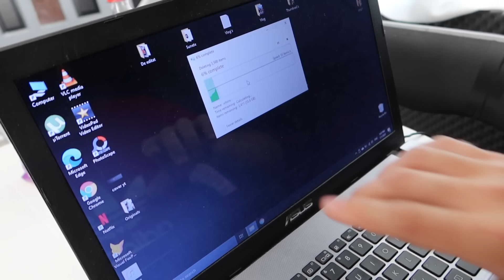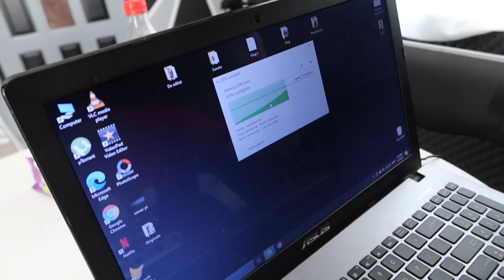THE PAUSE CHALLENGE ( M-A RAS IN CAP 🤬 )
Cel mai cerut vlog este acum pe canal !!! Nu uitati sa va abonati daca inca nu ati facut-o, apasati pe butonul de like si porniti notificarile sa fiti primii atunci cand postez video nou ! 💣🔥